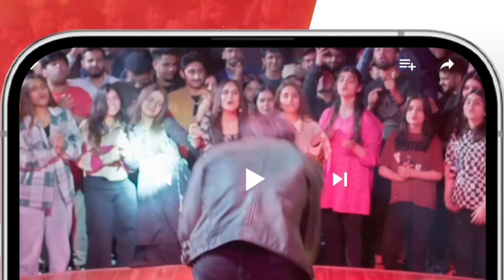Video Wala Larka Jail Mein Band Ho Gaya...!! kinzahashmi zahidahmed Mere Ban Jao - HUM TV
CAST :

Azfar Rehman
Kinza Hashmi
Zahid Ahmed
Rabia Naureen
Ayesha Gul
Fazila Qazi
Qaiser Nizamani
Hira Tareen
Noman Habib